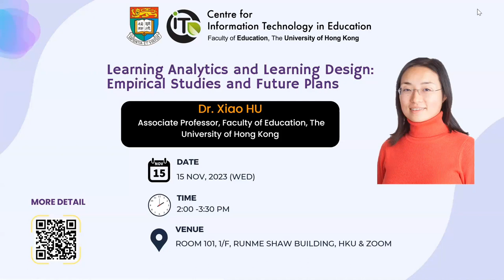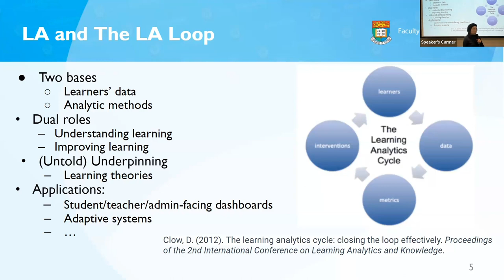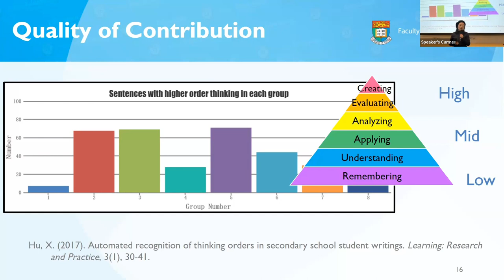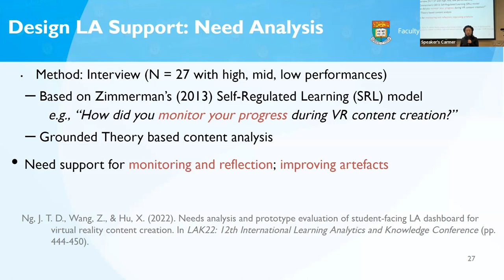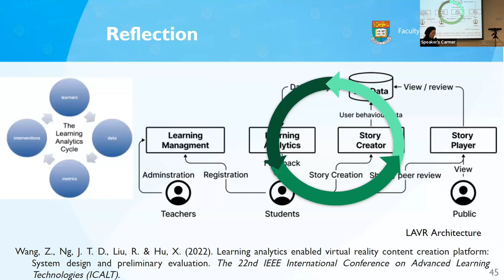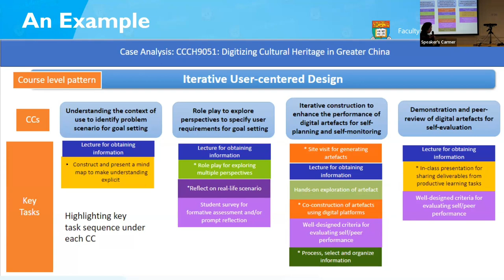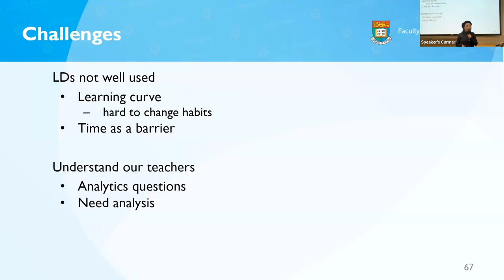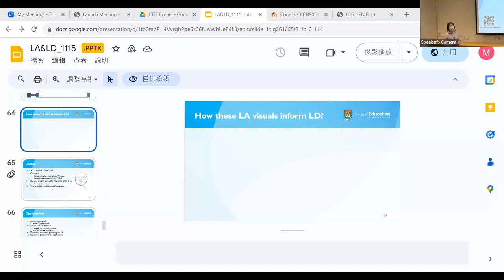Learning Analytics and Learning Design: Empirical Studies and Future Plans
Date: 15 November 2023 (Wed)
Venue: Room 101, Runme Shaw Building, HKU / Zoom (Hybrid mode)
Speaker(s): Dr. Xiao HU , Faculty of Education, The University of Hong Kong

Abstract:
Learning analytics harnesses the power of data to understand and improve learning. It has the potential to inform and enhance the design of effective learning environments, ultimately improving educational experiences for learners. In this talk, I will introduce my team's work on learning analytics that aims to enhance students' learning through providing automated feedback. Based on the experience, I will present reflections on how learning analytics can be connected with learning design. The goal of this talk is to simulate discussions on the synergistic relationship between learning analytics and learning design, illuminating the opportunities and challenges that researchers and educators must navigate in their quest to optimize educational experiences through data-driven insights.